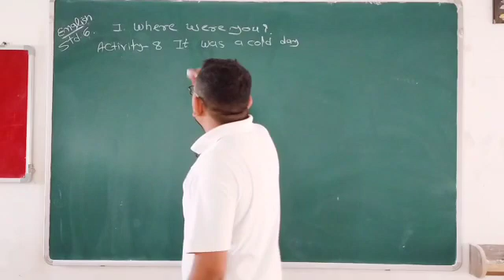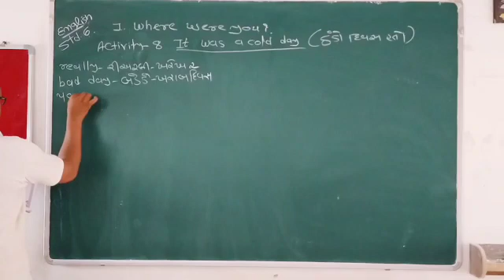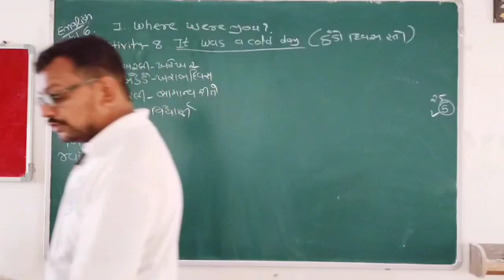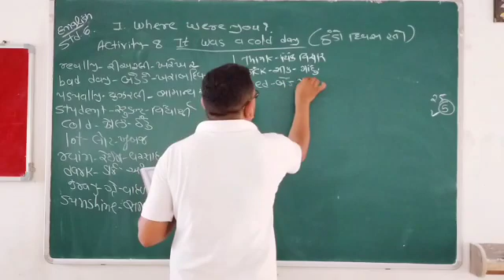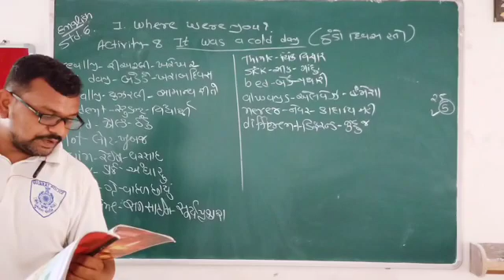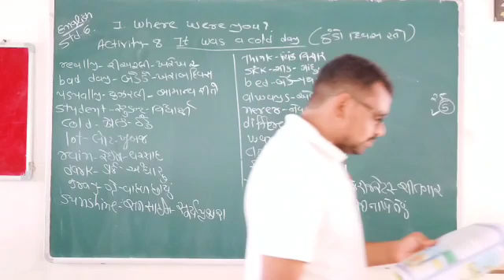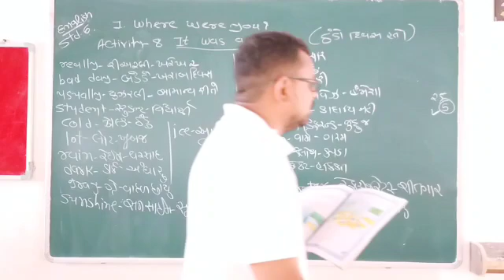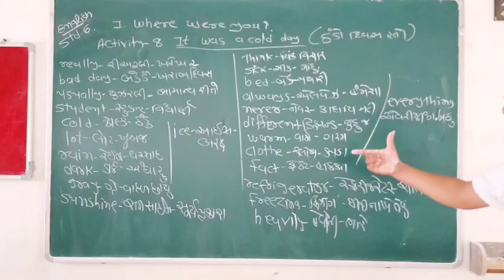std-6 unit.1 Where were you? Lecturer no.5